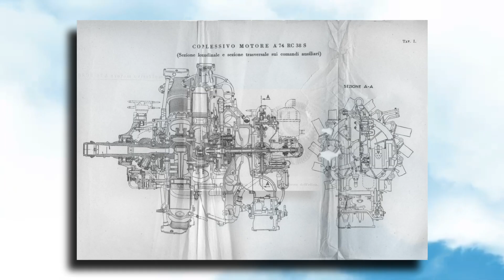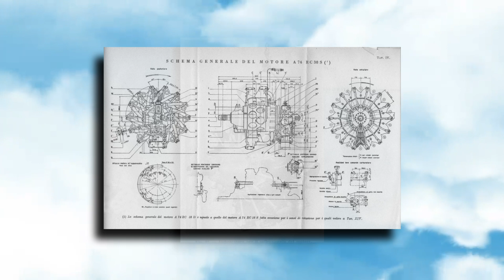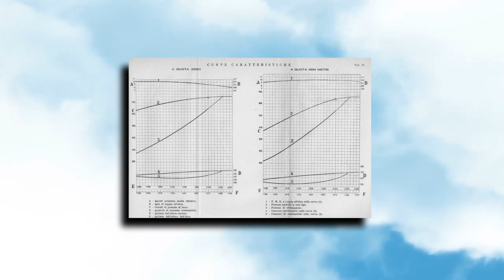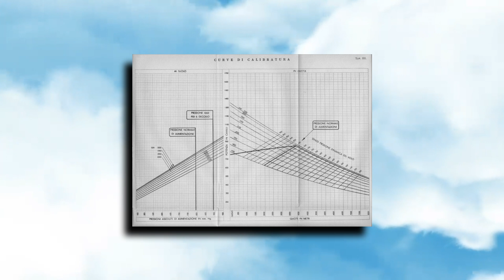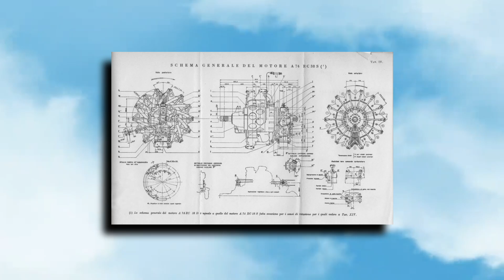Motore Fiat A.74 "Ciclone": Il Cuore Instancabile del CR.42, del G.50 e del Macchi 200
Il Motore Fiat A.74: Il Cuore dei Caccia Italiani della Seconda Guerra Mondiale. Immergiti nella storia dell'aviazione italiana con un'analisi approfondita del Fiat A.74, uno dei leggendari motori che hanno alimentato i caccia più iconici della Regia Aeronautica.
The Fiat A.74 Engine: The Heart of Italian Fighters of the Second World War. Dive into the history of Italian aviation with an in-depth analysis of the Fiat A.74, one of the legendary engines that powered the most iconic fighters of the Regia Aeronautica.